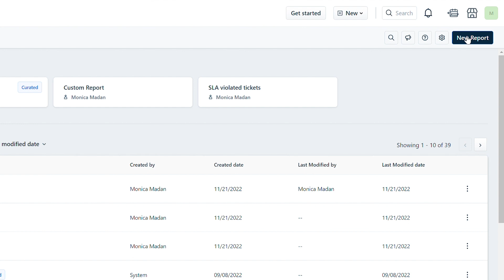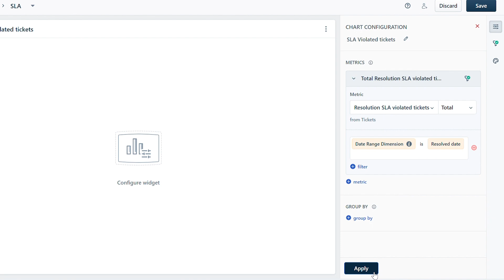How to Add Widgets to a Custom Report in Freshdesk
Analytics helps you convert your helpdesk data to metrics that can be grouped and filtered to suit your use case. Widgets enable you to represent the metrics in images, Texts, and charts.

This video will show you how to add widgets to a custom report in Freshdesk.

If you found this video useful, do check out Freshworks Academy for more CX content and free courses on customer service, ITSM, marketing, and sales.